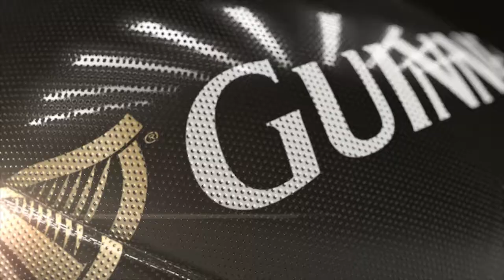How well do you know your team-mates - Ospreys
See how Ospreys star Alun-Wyn Jones Owens fared in the 'How well do you know your team mates' weekly competition.